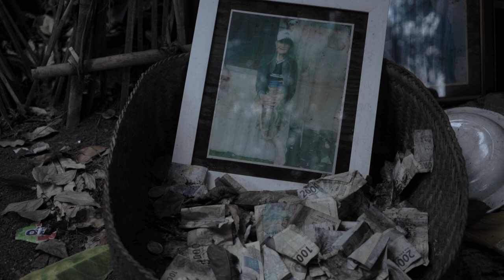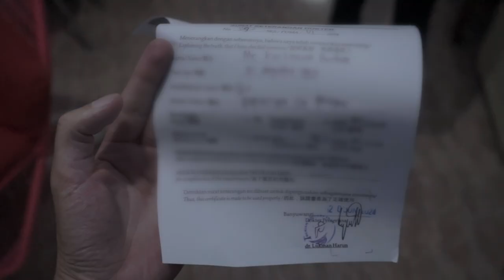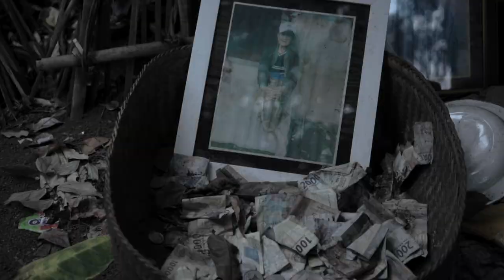10 BEST PLACES TO VISIT - Indonezja, to coś więcej niż BALI!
W Indonezji spędziliśmy 2 miesiące. Wielu wysp jeszcze nie zwiedziliśmy ale nic dziwnego skoro jest ich aż 17 508. Nasze TOP 10 obejmuje wyspy Jawa, Bali , Nusa  Penida i Gili. Był to nasz pierwszy pobyt w tym państwie ale na pewno nie ostatni!